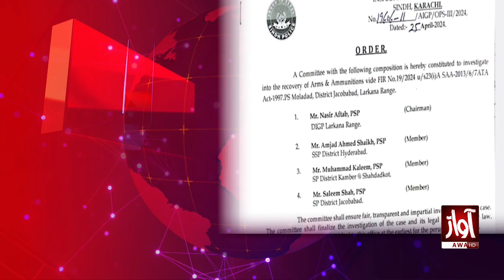Weapons incident in Jacobabad | GIT Created l Breaking News l Awaz TV NEWS